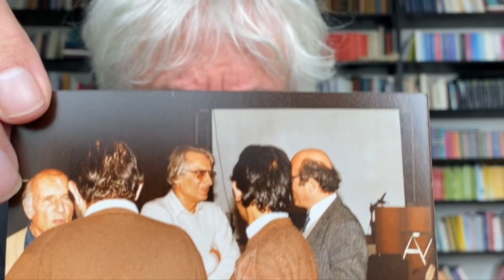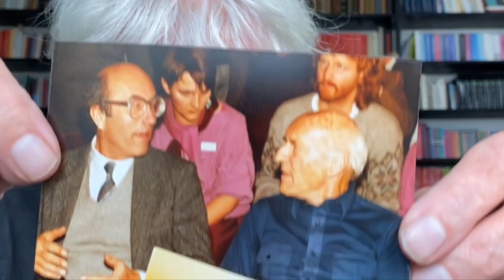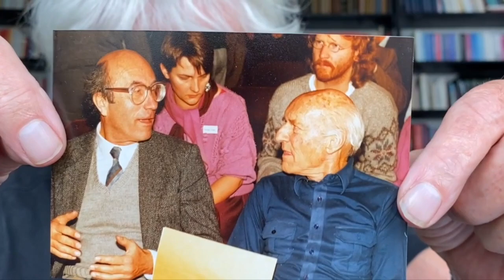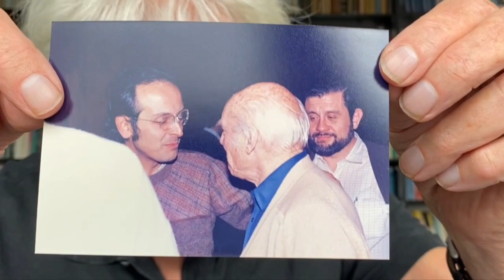Luhmann, Varela, Maturana